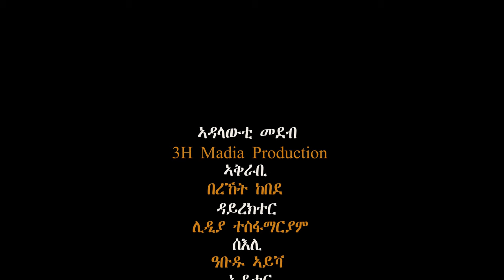Interview with Eritrean Miss Africa GB 2022 Aida Mebrahtu.ብምኽንያት ሓድሽ ዓመት ኣብ 2023 ዘለዋ መደባትን.P2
Miss Africa Great Britain 2022 Aida Mebrahtu with Qelil Mexea(Simple Future)ብምኽንያት ሓድሽ ዓመት ኣብ 2023 ዘለዋ መደባትን.